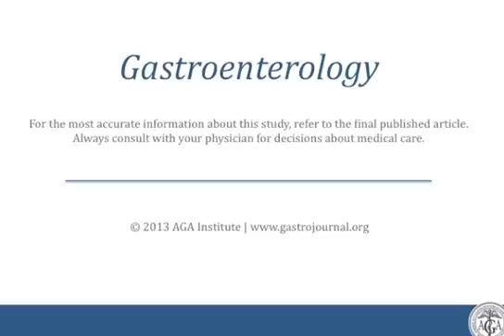Acute-on-Chronic Liver Failure Is a Distinct Syndrome That Develops in Patients With...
Drs. Pere Gines and Richard Moreau discuss their manuscript "Acute-on-Chronic Liver Failure Is a Distinct Syndrome That Develops in Patients With Acute Decompensation of Cirrhosis."  To view the print version of this abstract go